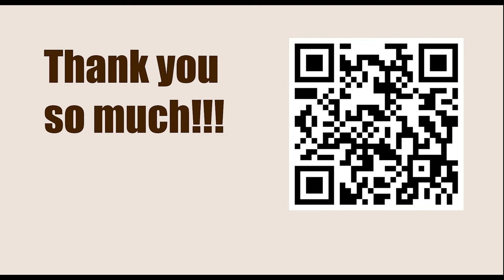Chessable Masters 2023 - Round: 5.2 || Hikaru Nakamura vs Fabiano Caruana - April 7, 2023